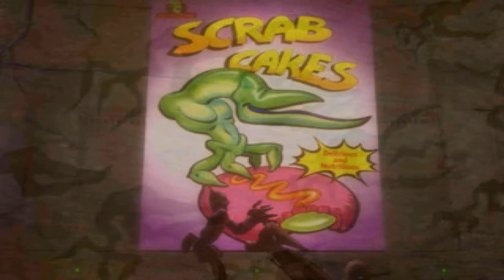Abe's Oddysee #6 Paramonischer Tempel | Let's Play Oddworld: Abe's Oddysee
Die tiefen des Tempels.